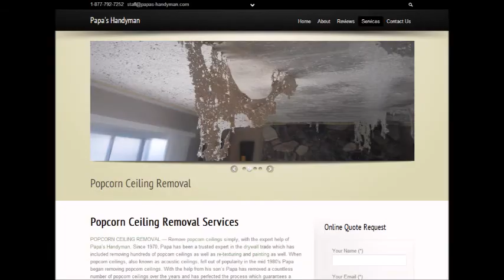Popcorn Ceiling Removal Five Forks, SC Popcorn Removal Five Forks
Popcorn Ceiling Removal Five Forks, SC
REMOVE POPCORN CEILING Five Forks, SC
Popcorn Removal Pros provides "Popcorn Ceiling Removal" services to clients in Five Forks, SC - Entire Five Forks area.

"Popcorn ceiling removal in Five Forks, SC" refinishing and painting. Remove your Five Forks, SC popcorn ceilings simply, with the expert help of Papa's Handyman. Since 1970, Papa has been a trusted expert in the Popcorn Ceiling Removal trade. When popcorn ceilings, also known as acoustic ceilings, fell out of popularity in the mid 1980′s.

2.) Will I have to leave the house while the crew is working?
4.) What type of paint should I use after the popcorn ceiling and refinishing phase?
6.) Does wetting down popcorn ceilings reduce dust?

POPCORN CEILING REMOVAL COST — Averages as low as $0.60 cents on up to $2.75 per square foot, but some popcorn ceiling removal services do not just base cost estimates off of square footage... What is the cost to remove popcorn ceilings in my area of Five Forks SC? Is it expensive?.

Related Links:
ASBESTOS Popcorn Removal Cost -